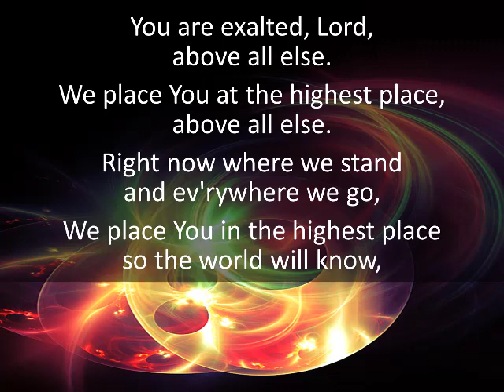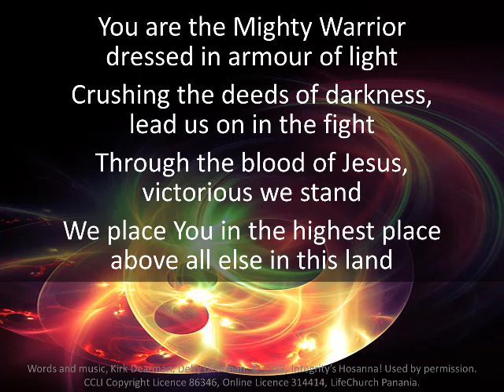Above all else - worship song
Words and music by Bob Fitts.